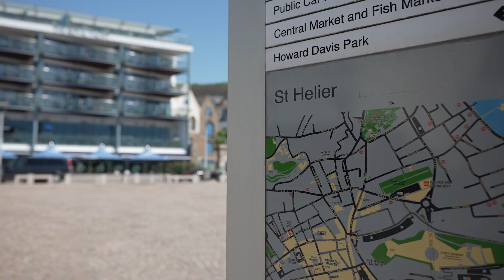Conversations with Darren Kellend | Jersey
Founder of PCD Club, David Bell sits down with Darren Kellend, Global Head of Private Clients at Hawksford